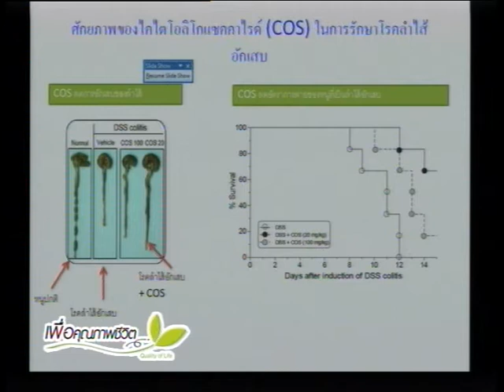การพัฒนาสารออกฤทธิ์ชีวภาพฯ (2)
รายการเพื่อคุณภาพชีวิต
เรื่อง การพัฒนาสารออกฤทธิ์ชีวภาพจากทรัพยากรธรรมชาติ เพื่อการรักษาโรคท้องร่วง
โดย ผศ.ดร.ฉัตรชัย เหมือนประสาท